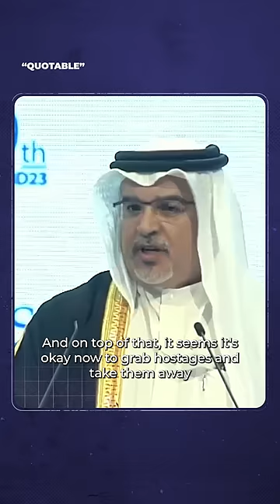These actions are the equivalent of killing all of mankind.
"I condemn Hamas unequivocally... Israel, I unequivocally condemn... both of these actions have led to the death of innocents. Both of these actions did not save the entirety of mankind, and in effect, are the equivalent
of killing all of mankind."
Sheikh Salman bin Hamad bin Isa Al Khalifa, Crown Prince and Prime Minister of Bahrain, said at the IISS Manama Dialogue forum.